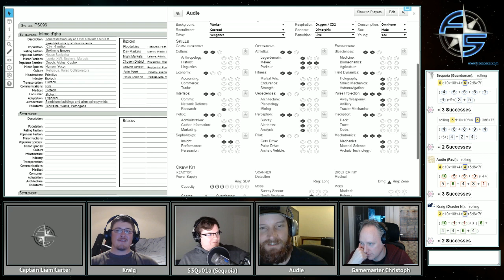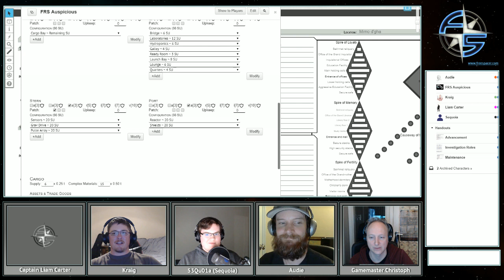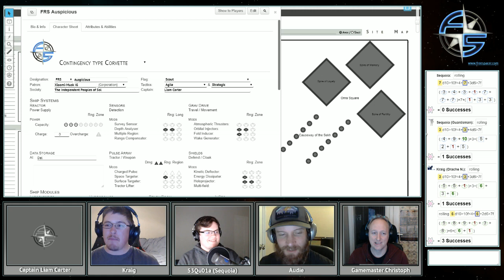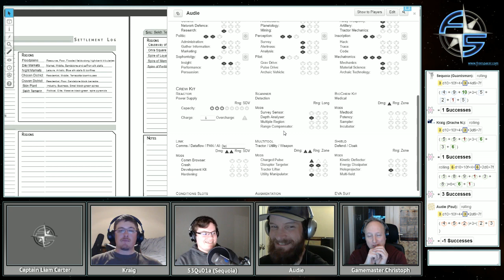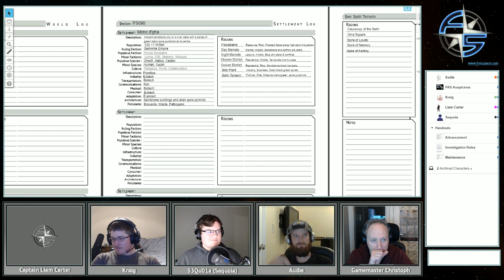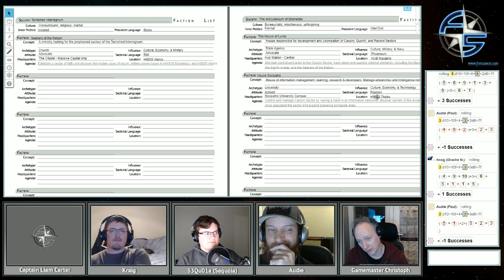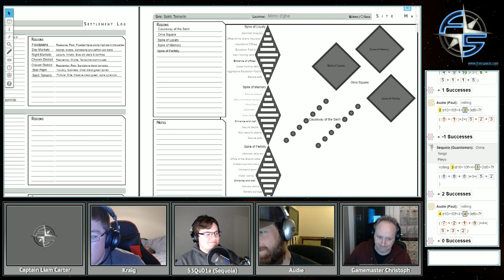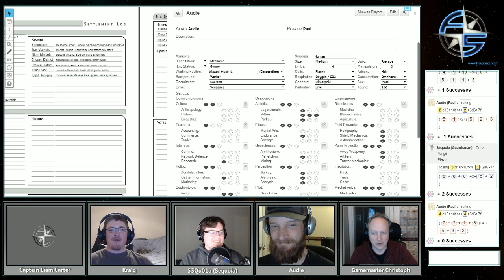Free Spacer - FRS Auspicious 15 Part 2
The crew continue their exploration of the city on C2 in PS96 -- Watch live